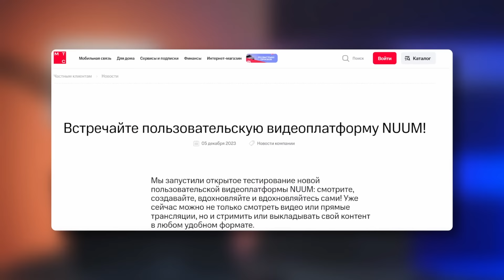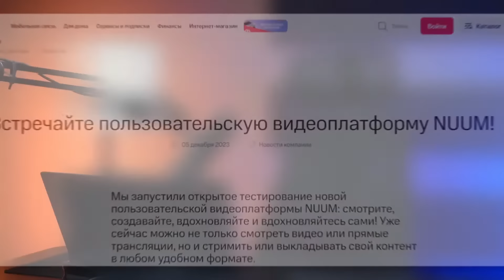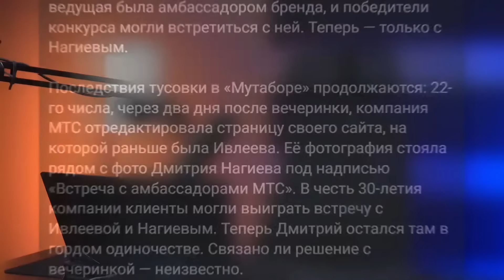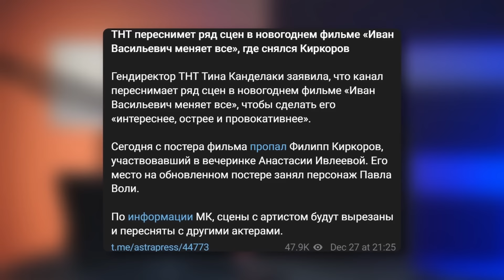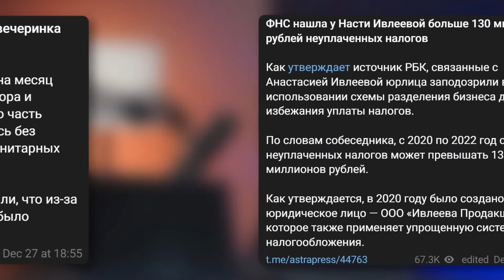А ЦЕ вже цікаво! Чому НАСПРАВДІ ПОКАРАЛИ зірок "вечірки"? | МАЙКЛ НАКІ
Важливо! Банка Майкла Накі для зборів на ЗСУ

Майкл Накі @MackNack у новому відео на своєму каналі докладно розібрав гучну "голу вечірку" популярних російських зірок, яких Кремль потім змусив мало не на колінах вибачатися за свої вчинки.